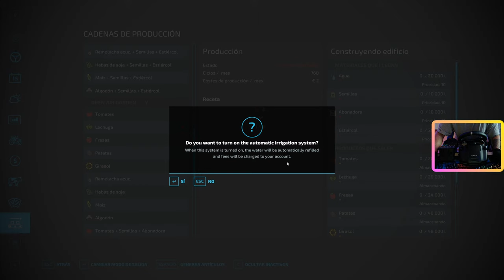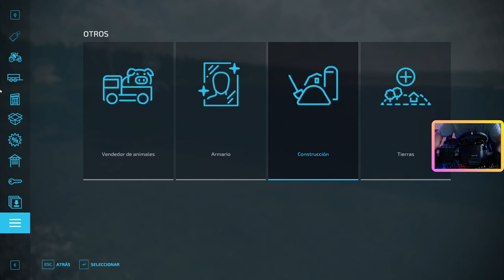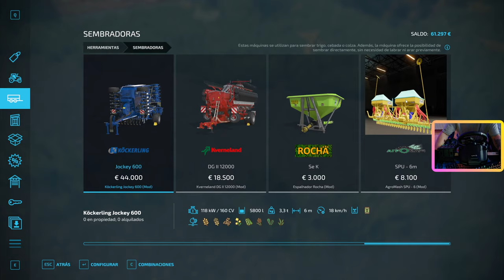Undeva prin ROMANIA - Hai la Recoltat #2 - FARMING SIMULATOR 22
🚧LINK -MODS VISO- 🚧